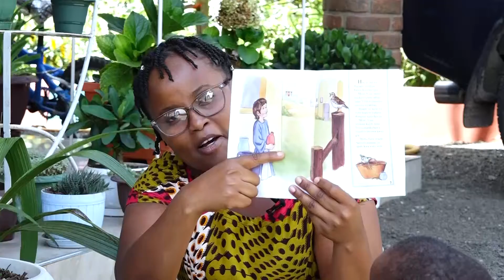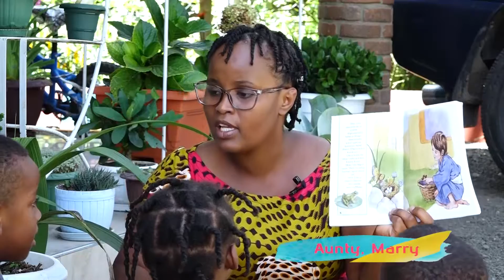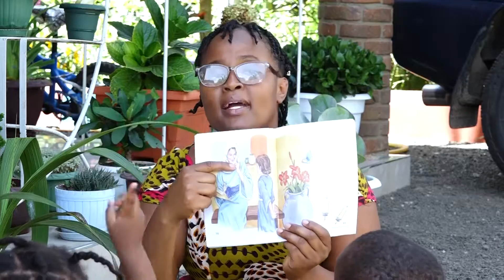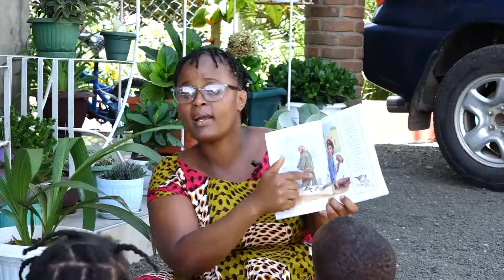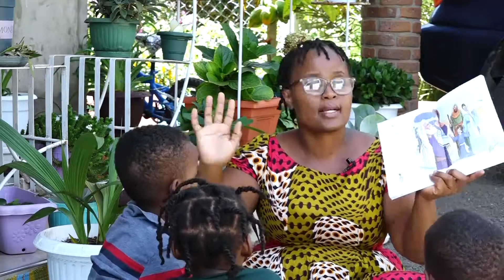Hope kids ep3#2021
Mtoto Mtiifu